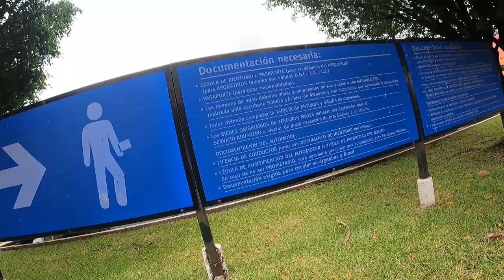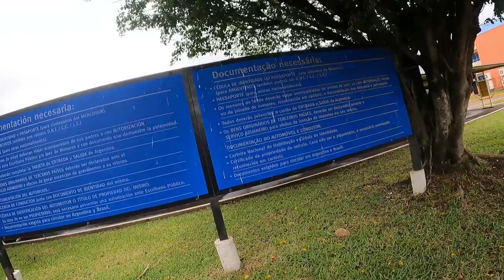DIRIGINDO em direção a Fronteira BRasil x ARGentina - San Borja Parte 1 | dia 2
00:00 O posto de gasolina do Rio Grande do Sul fornece água quente para banhos e para fazer o chimarrão, forte tradição cultural da região.
01:36 O palestrante encontrou dificuldades durante a viagem, incluindo perda da carteira e atraso na viagem. Expand
04:04 O palestrante discute a travessia da fronteira Brasil-Argentina e os desafios de encontrar um limpador de carro substituto durante as férias. Expand

09:08 Palestrante encontra problema de seguro na fronteira Brasil-Argentina em San Borja, sem saber se conseguirão passar.
12:17 A travessia da fronteira Brasil-Argentina exige a apresentação de documentos específicos como RG e registro de veículo,  e discute o processo incluindo a necessidade de autorização de trabalho e CPF.

24:47 Cruzar a fronteira Brasil-Argentina foi fácil, logo na argentina fiz um teste de bafômetro antes de continuar a viagem em direção ao Chile.